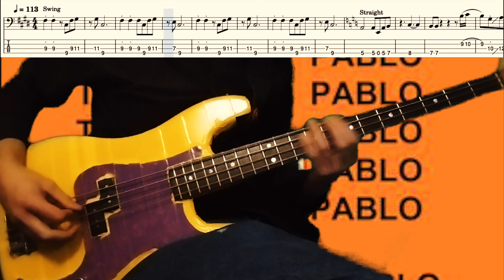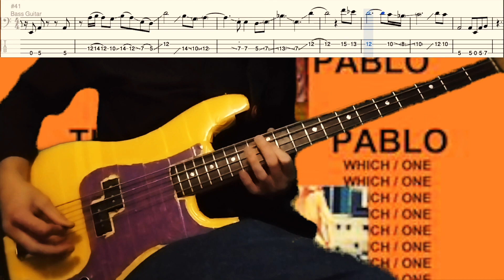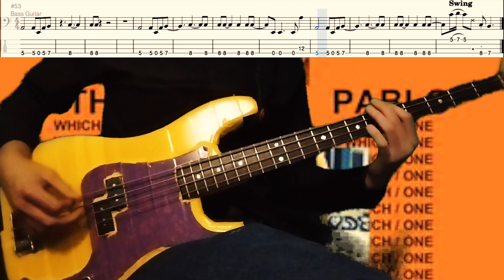Father stretch my Hands part 2 Bass tabs Kanye West